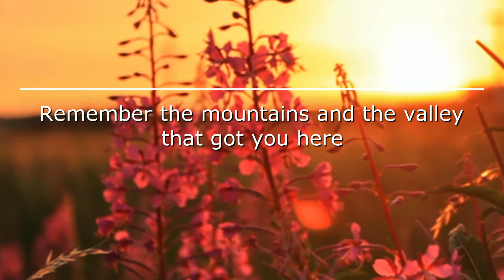There is more to you than yesterday (Daily Dose of Motivation)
The only person you should compare yourself to is the person you were yesterday. Better today than yesterday better tomorrow than today – Always keep improving.

Recommended books for further reading:
📚 How to Win Friends and Influence People
📚 Not a Diet Book
📚 Atomic Habits: The life-changing
📚 Measure What Matters
📚 Zero to One